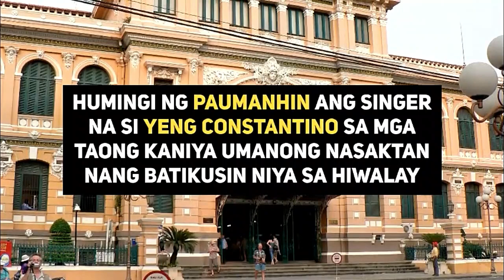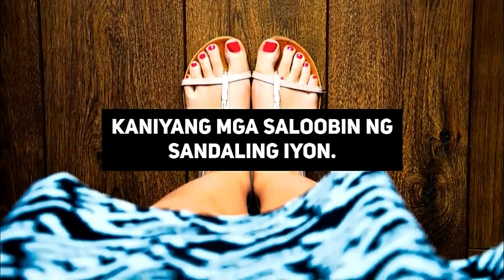Yeng Constantino apologized after ranting against a doctor in Siargao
After finding herself under fire on social media, singer Yeng Constantino has apologized to the doctor she accused of not doing her job in Siargao.

Last weekend, her husband accidentally suffered memory loss due to a diving incident. She lamented the lack of medical practitioners and facilities in the area.